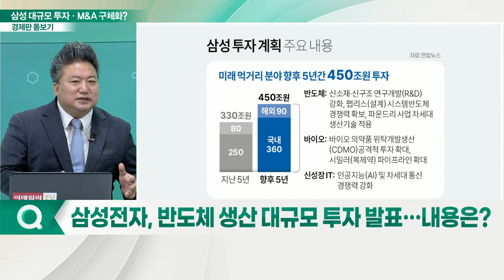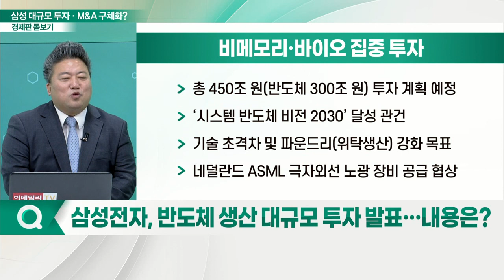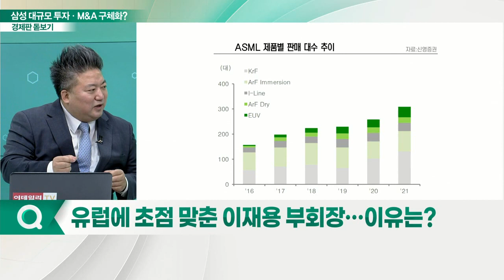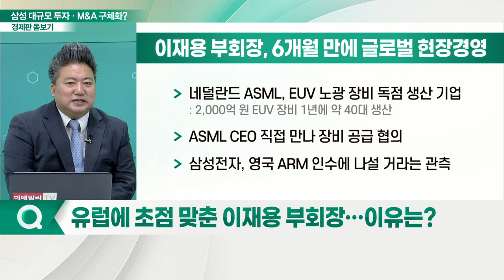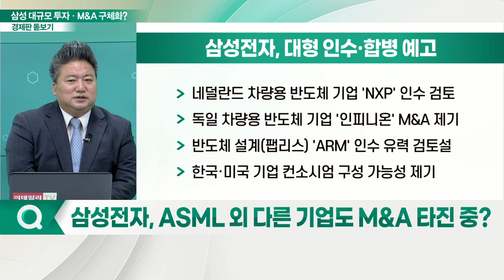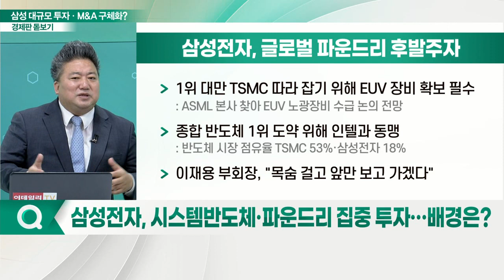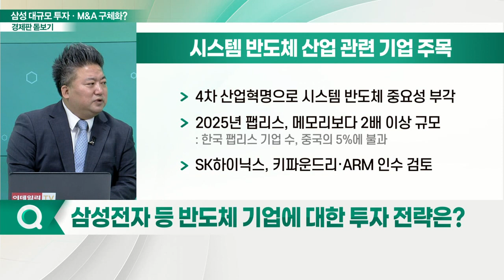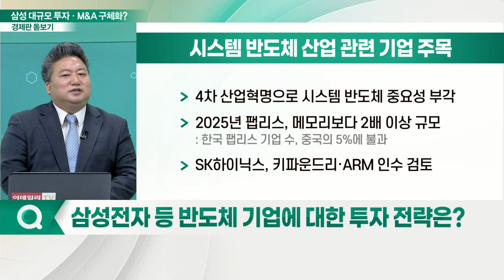이재용 삼성 부회장 유럽行... 대규모 투자·M&A 구체화되나?_경제판 돋보기 (20220607)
Q. 삼성전자, 반도체 생산 대규모 투자 발표… 내용은?
Q. 유럽에 초점 맞춘 이재용 부회장… 이유는?
Q. 삼성전자, ASML 외 다른 기업도 M&A 타진 중?
Q. 삼성전자, 시스템 반도체·파운드리 집중 투자… 배경은?
Q. ‘이재용 사면론’ 다시 고개, 업계 의견은?
Q. 삼성전자 호실적에도 목표가 하향 조정 지속… 배경은?
Q. 삼성전자 등 반도체 기업에 대한 투자 전략은?